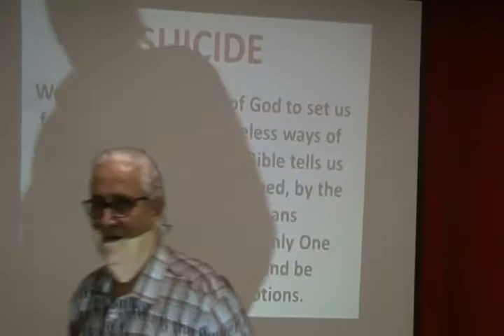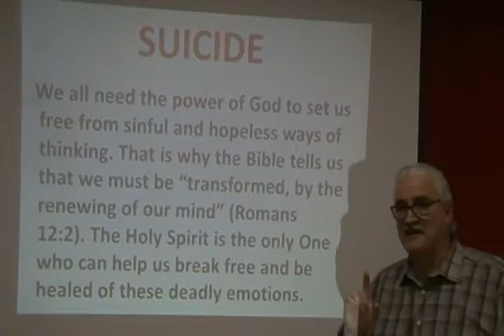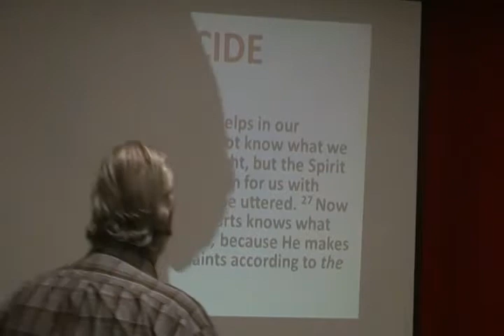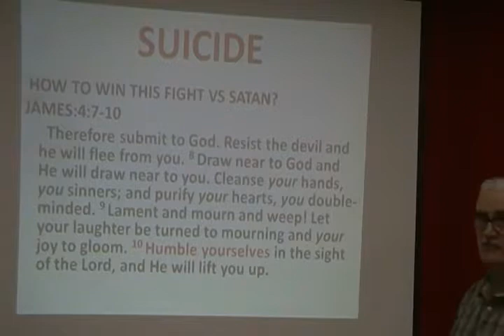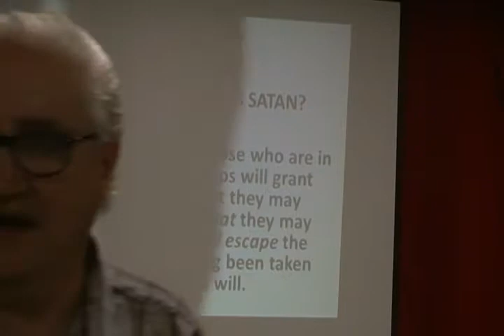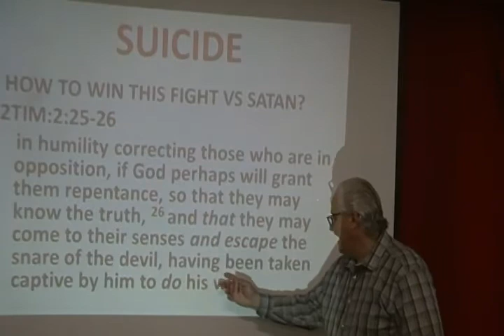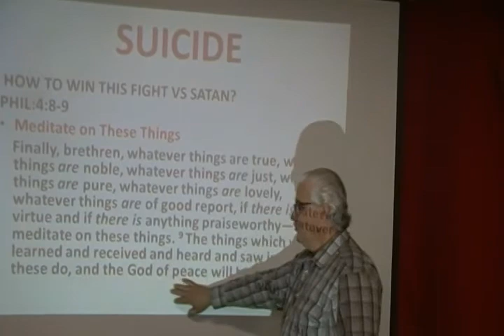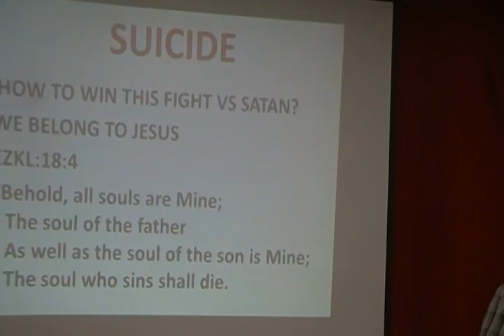Shamasha Adnan (SUICIDE) 303-2